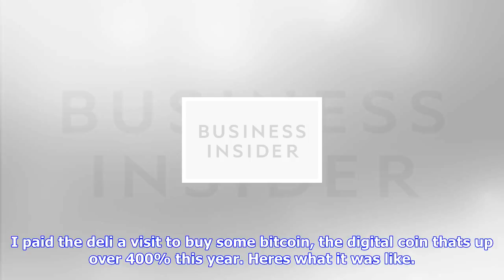Breaking News | I bought bitcoin at a deli — here's how it works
I bought bitcoin at a deli — here's how it works

Marios Gourmet Deli. Frank ChaparroAt first glance, Marios Gourmet Deli, a New York City bodega on t...